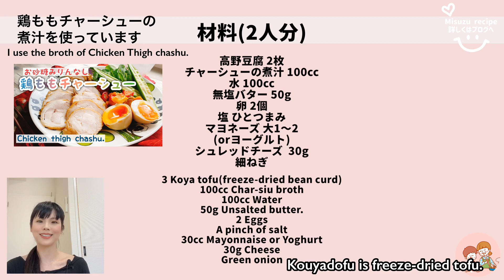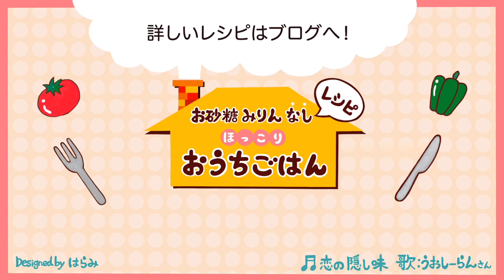【低糖質ピザ】チャーシュー煮汁で高野豆腐のチーズ焼き/Grilled Kouya tofu with Cheese and Char-siu Broth./高野豆腐ピザ/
今日は『チャーシュー煮汁の再利用』

チャーシューを作った残り汁で高野豆腐を戻しチーズ焼きした低糖質ピザです

【その他の煮汁再利用レシピ】

【高野豆腐でこちらもどうぞ】

【関連動画】

おからパウダーの代わりに「高野豆腐で低糖質ピザ」【糖質制限レシピ】low-carbohydrate-pizza-recipe